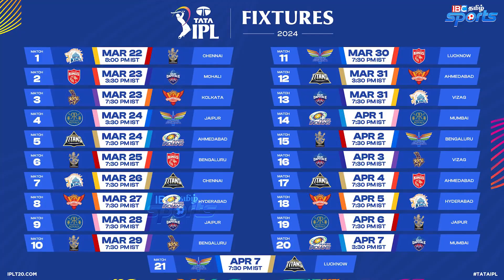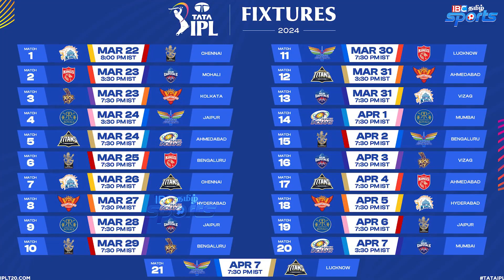IPL Schedule Decode in Tamil : 21 Match -க்கான IPL Schedule...அப்போ மத்த Match -ல..? | IBC Sports